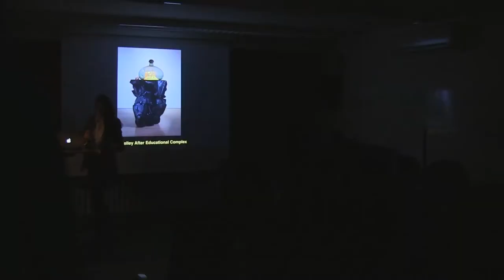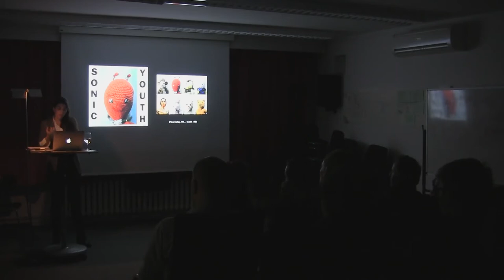Laura López Paniagua on Mike Kelley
On October 27, 2016 Bard College Berlin hosted artist and researcher Laura López Paniagua for a presentation titled "Mike Kelley After 'Educational Complex'".

Mike Kelley (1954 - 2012) is widely regarded as one of the most influential artists of his generation due to his visual works, his music, and his writings, in which he brought together a broad array of interests that ranged from philosophy and psychology to ufology and American folk rituals.

Laura López Paniagua completed the first PhD study on Mike Kelley in 2015. Her research work has received support from institutions such as DAAD, Mutua Madrileña and the Spanish Ministry of Education and Culture.

Bard College Berlin and Laura López Paniagua would like to thank the Mike Kelley Foundation for providing images for this lecture.